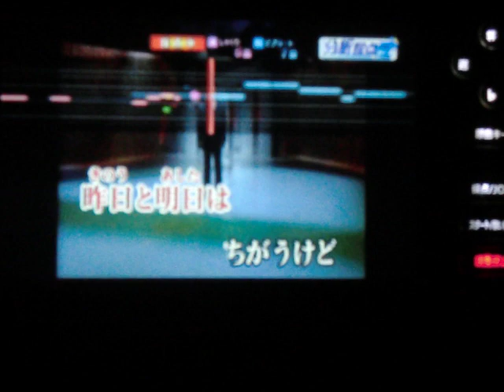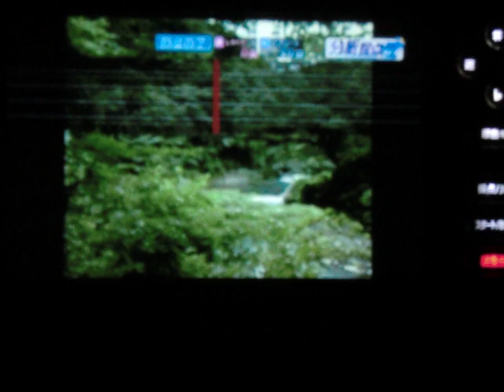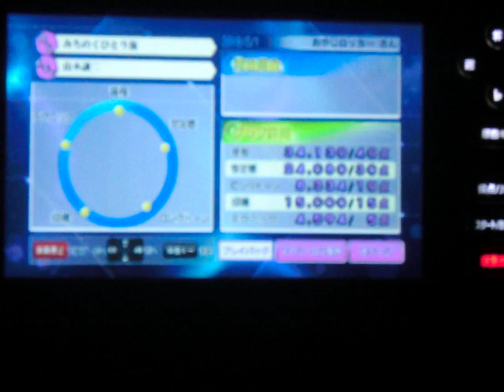みちのくひとり旅 山本譲二 小夜路六歌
説明　相も変わらぬ面倒くさがり一発撮りおやじがまたうたっちゃいました　がなんか不具合があり皆様と自分の動画がYouTubeで見られない状況です＼(◎o◎)／！・・・